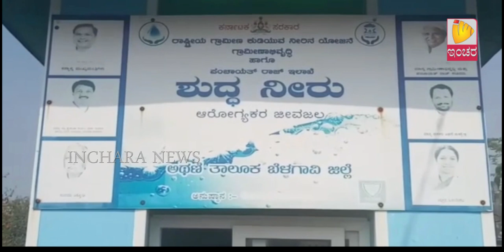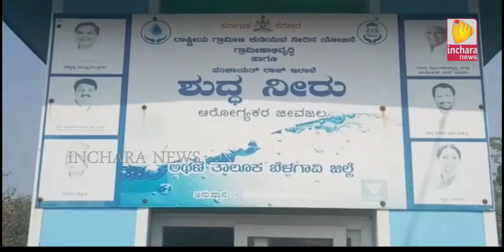Inchara News @ 8 PM on 14/02/2018 Athani